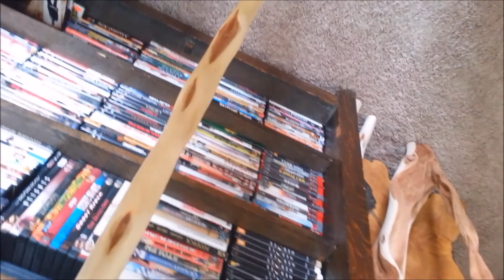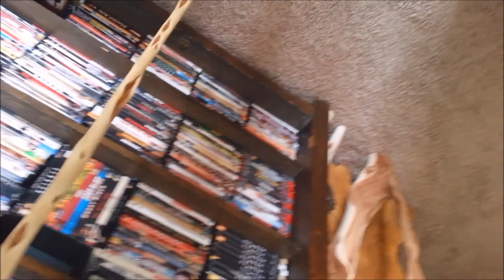How I put a finish on Diamond Willow pt4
This is how I like to finish my walking sticks.